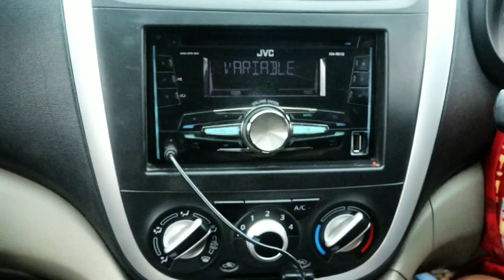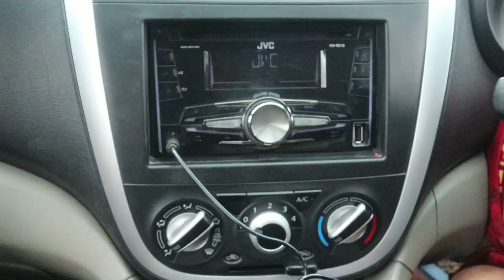MITHO TEMRO MUSKAN || (cover video) by Siddhart tamang. In a frame Namgyal bhutia & sharda tamang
COVER VIDEO
MITHO TEMRO MUSKAN

hope we are able to bring smiles on someone face..

leave a beautiful comments